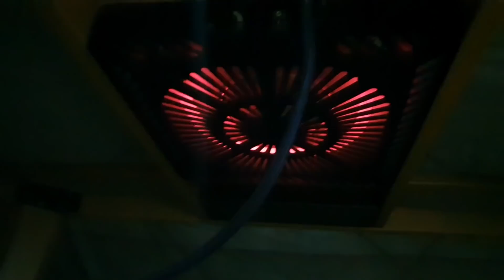제주도 5냥이의 집, 코타츠를 구매했다.